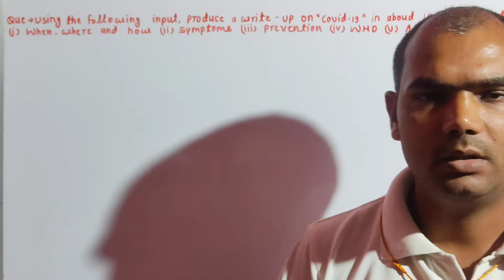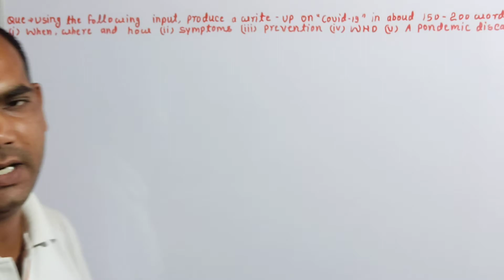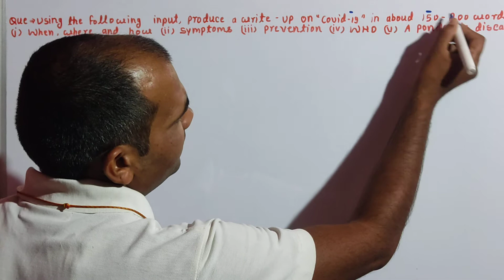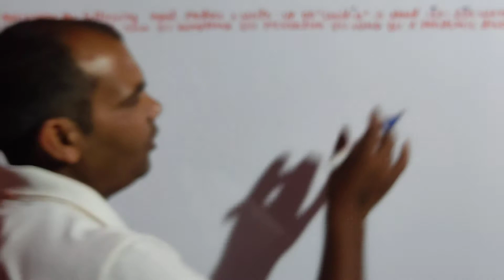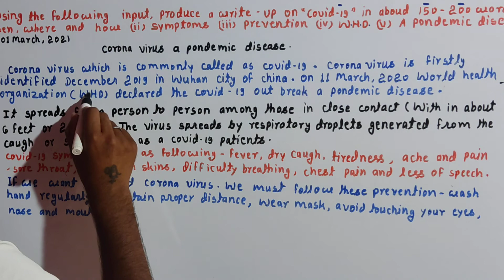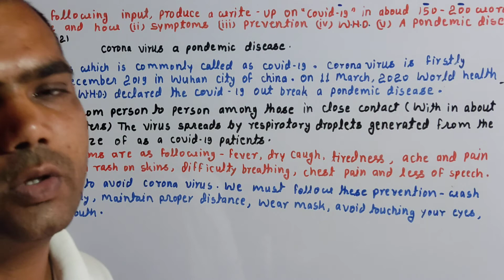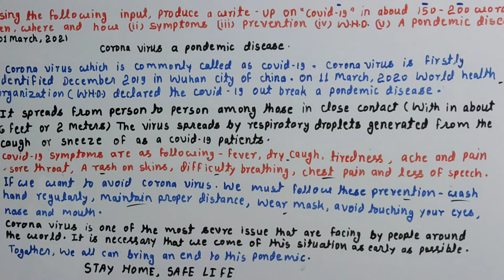report writing class 12 corona | report on covid 19 in english | coronavirus report | covid19 report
report on corona virus
Jay mata di sathiyon,
Hi ! I am  narendra vishwakarma from panna(m.p.) . I hearty welcome all of you in my youtube channel " NARENDRA VISHWAKARMA ".
I will teach report on corona virus.